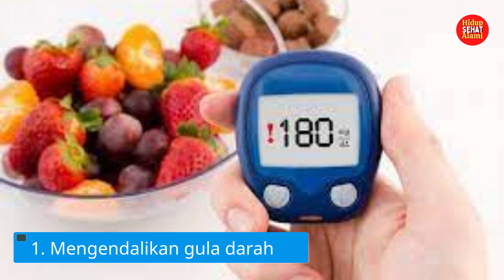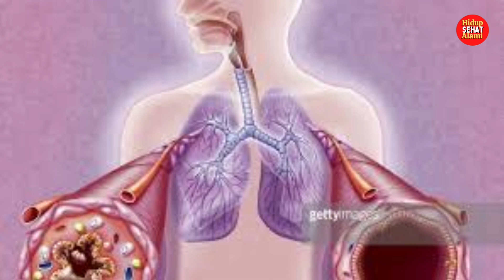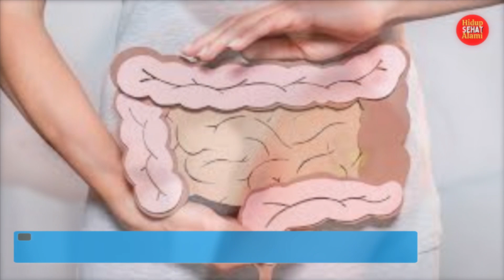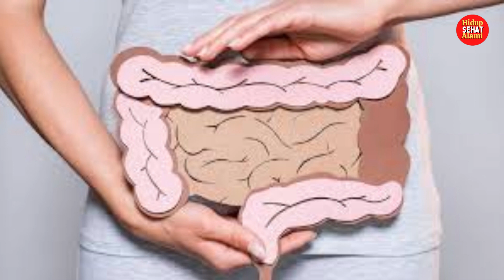8 Manfaat Pare yang Sayang Jika Anda Lewatkan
Pare adalah salah satu jenis buah labu-labuan yang sering menjadi pelengkap saat menghidangkan siomai. Rasa pare yang pahit membuat banyak orang mungkin tidak menyukainya. Namun, tahukah Anda bahwa pare memiliki banyak manfaat untuk kesehatan tubuh? Simak artikel ini untuk mengetahui berbagai kandungan nutrisi dan khasiat pare.
Pare, yang memiliki nama Latin Momordica charantia, merupakan jenis tanaman merambat yang buahnya sering dimanfaatkan sebagai bahan pangan atau pengobatan. Pare tergolong dalam suku labu-labuan atau Cucurbitaceae dengan ciri khas kulit buahnya yang bergerigi.